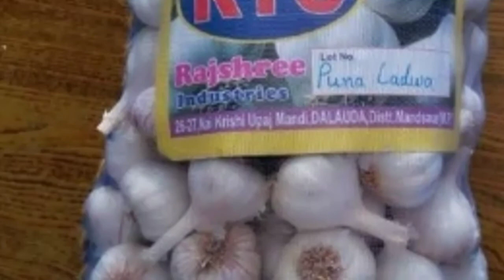vadugapatti garlic market price today small bisuness ideas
வணக்கம் நண்பர்களே
இந்த வீடியோ வடுகப்பட்டி வெள்ளைப்பூண்டு மர்க்கெட்டின் நிலவரம் மற்றும் வெள்ளை பூண்டு
வியாபாரம் பற்றி அனைத்து விஷயங்களையும் a to z பார்க்க போறோம் வெள்ளைப்பூண்டுலே எத்தனை ரகங்கள் இருக்கு ?அதுல எது best விலை நிலவரம் என்ன? எந்த மாதிரி ரகங்களை வாங்கி விற்பனை செய்தால்
அதிக வருமானம் கிடைக்கும்
அனைத்து விஷயங்களையும் பார்க்கலாம்

நன்றிகள் பல